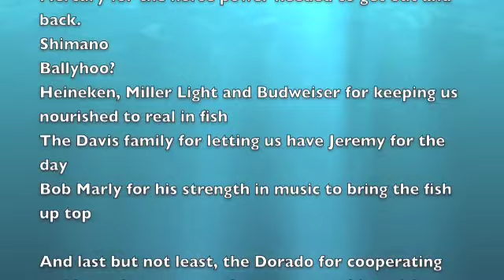Jeremy Davis Mahi Hunt